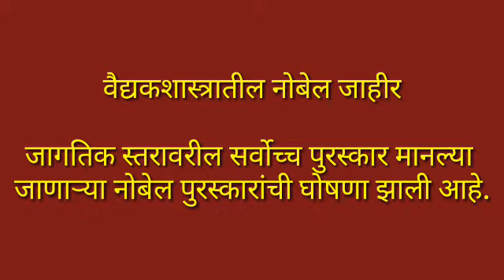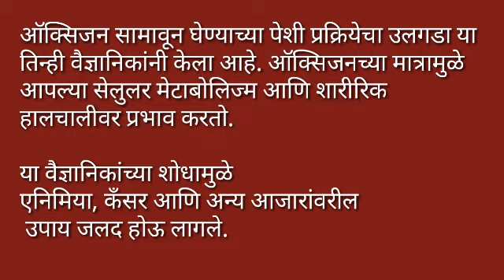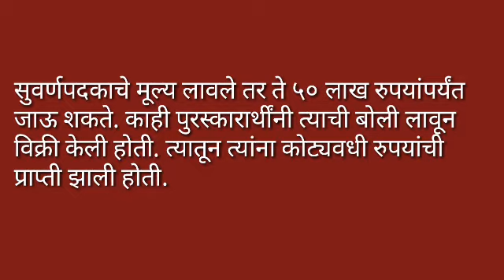Nobel Prize-2019|वैद्यकशास्रातील नोबेल पुरस्कार कोणाला?कशासाठी?व पुरस्काराचे स्वरुप|Phadake Academy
*पोलीस भरती विशेष*.

*Gk - मराठी - गणित*

*30 Videos*  👇🏻👇🏻👇🏻👇🏻

1) मराठी व्याकरण

2) गणित गेस प्रश्न

3) GK - 2019 नोबल पुरस्कार

5) Gk - 2019

6) पोलीस भरती नियमावली

7) मराठी व्याकरण

8) GK - 2019 राजघराणे

9) Gk - 2019 भुगोल विषय

10) पोलीस भरती गणित

12) Gk 2019 शहरे

13) सरळव्याज चक्रवाढव्याज

14) Gk 2019 - इतिहास

15) लसावि मसावि विशेष

16) पोलीस भरती

17) पोलीस भरती IMP

18) पोलिस  - मराठी व्याकरण

19) व्याकरण विशेष

20) मराठी व्याकरण भाग 1

21) Gk 2019 खेळाडू विशेष

22) August 2019 Gk

23) Gk July August

24) Gk खेळाडू

25) पशु संवर्धन

26) रूपये Gk

27) Gk - सर्वोच्च

28) पशुसंवर्धन 2019

29) गणित गेस प्रश्न

30) Gk - 2019 विशेष